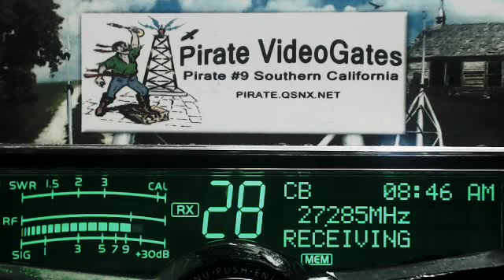RattleSnake 247 KY, SmokeStack 387 TN, Iceman LA, HighVoltage 220 TN, BullDozer LA